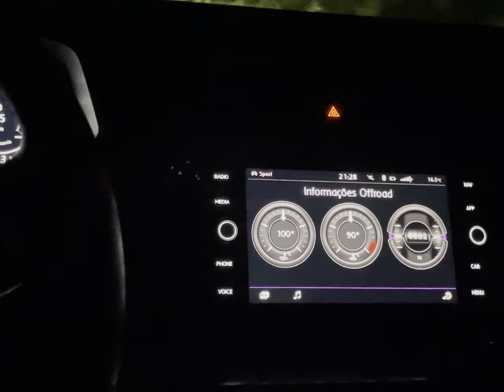FAROL ALTO AUTOMÁTICO! TIGUAN RLINE🤑 O QUE TEM DE MELHOR NESTE CARRO???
Hoje galerinha um pouco do funcionamento do Farol alto automático, uma das funcionalidades que mais em chamou atenção deste carro!!

Valeu galerinha abracaaO e é NOIXX